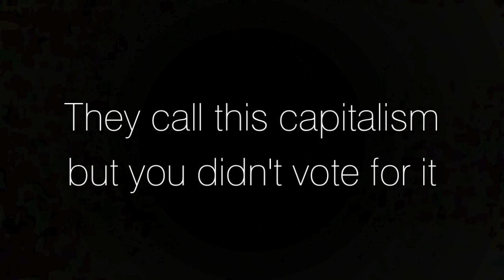DJ Habett - The Poster Curves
Track from the album "Deaf Till Dawn".
Free Music for Unfree People. 2011.